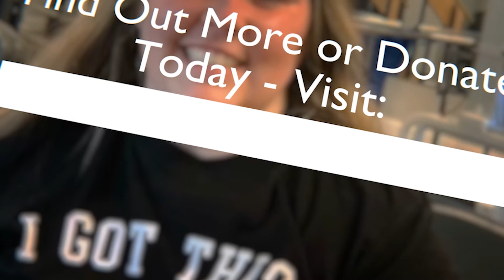The Strength Begins Inside - Lindsay's Story (Ability Fitness Center)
Lindsay was impacted by an accident in her mid-twenties, which caused her to lose all movement on the left side of her body. However, she did not give up on herself despite the adversity that life threw at her. She started attending Ability Fitness Center three times a week just eight months after her accident and has worked with physical therapists to restore movement back into the left side of her body. She has regained so much… her independence, her freedom, and she’s even getting back to her social life. Her journey isn’t over, but we know she’s got this!

Ability Fitness Center is a therapeutic fitness and wellness center with expert clinicians and specialized equipment providing access to innovative, customized, and activity-based interventions that increase functional ability for individuals with spinal cord injuries, brain injuries, stroke, Multiple Sclerosis, Parkinson’s Disease, cerebral palsy, balance disorders, developmental disabilities, and other neurological conditions.